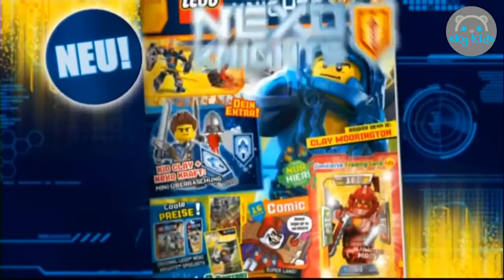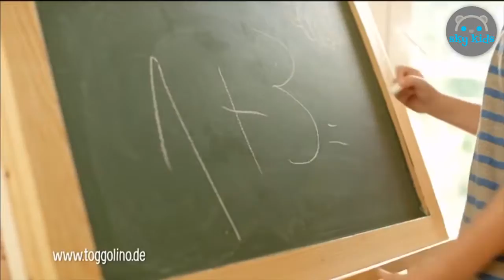BEST OF TOYS 2016 🦇 Batman 😍 Barbie 🐶 Chubby Puppies 😊 #9